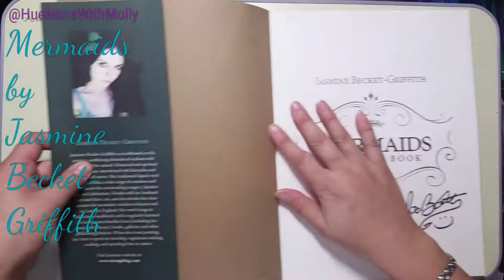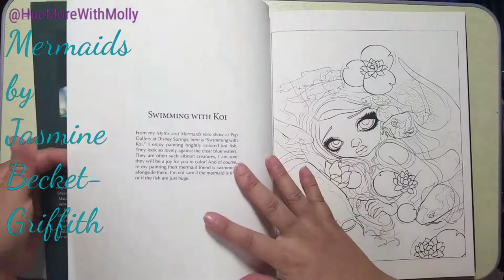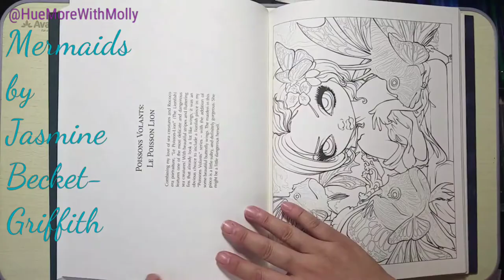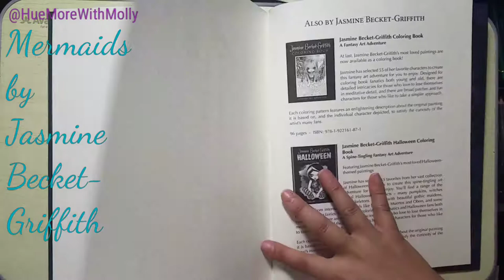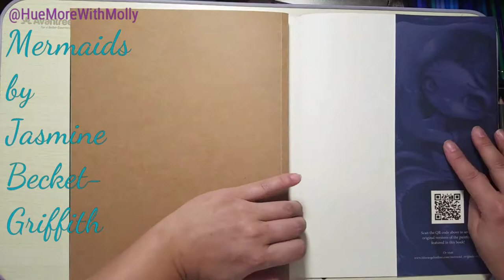Mermaids Coloring Book by Jasmine Becket-Griffith flip-through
My special order signed copy of this gorgeous coloring book came couple of days ago and it did not disappoint. It's full of her beautiful mermaid paintings for her fans to color. The pages are printed on sturdy paper and they are 8.5"x10.75".
Dive into Jasmine Becket-Griffith's latest coloring book with 55 of her best-loved mermaid paintings. This gorgeous art collection invites you on an aquatic adventure, featuring mystical creatures, scenes of the ocean's endless beauty, and many fantastic mermaids. Each coloring pattern includes an enlightening description about the original painting on which it is based, allowing you to immerse yourself in the story as you color.